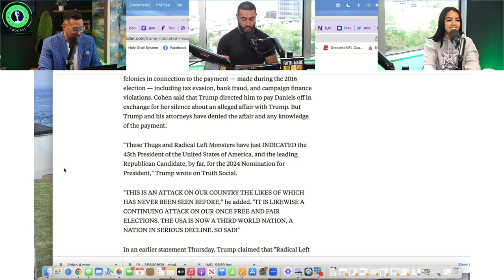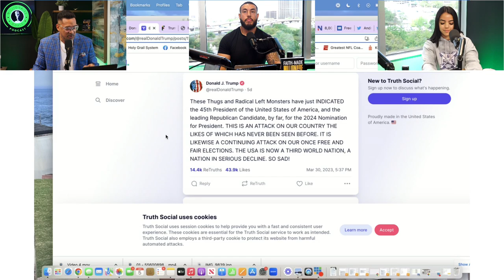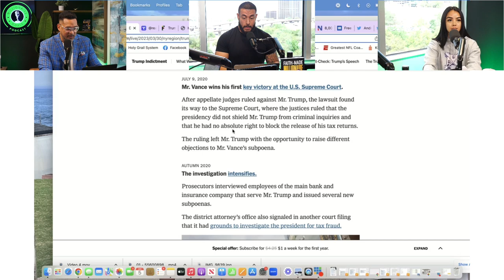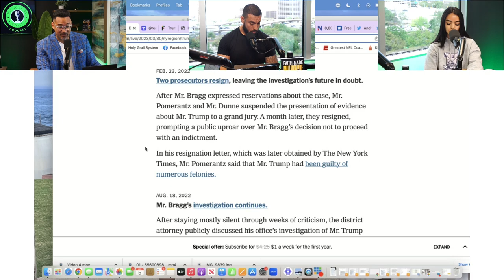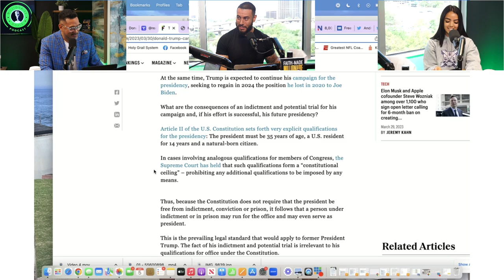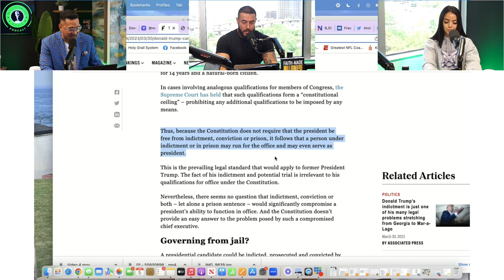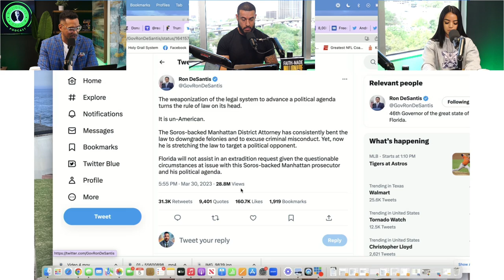"This is Great for Trump!" - Millionaire Reacts to Trump's Shocking Arrest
In this clip, Matt Sapaula reacts to Former President Donald Trump getting indicted, and what might be the bigger reason for why it happened.

Timestamps:
00:00:00 Overview
00:01:05 Why is Trump So Popular?
00:02:50 An Attack on Our Country?
00:04:55 Was Trump a Good President?
00:07:21 Timeline Up to Trump's Arrest
00:09:40 Has This Helped Trump?
00:12:12 Past Attacks on Trump
00:13:15 Can Trump be President from Jail?